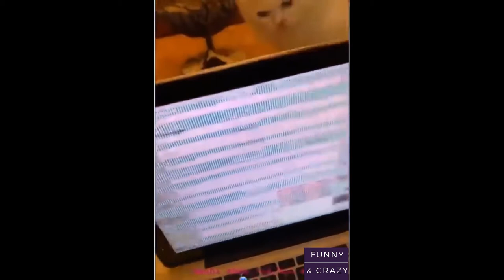Cute kitten And Funny Animals Compilation #80 - Funny and Crazy Animals